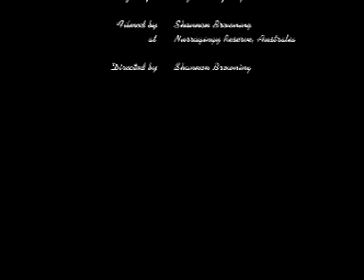Fairytale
My Friend/Ex-Girlfriend Kath had invited me along to a picnic with her friend and god daughter, Caitlin. I took my video camera along with me for the hell of it. Kath - who's a pretty talented amatuer photographer - set up to take some photo's of caitlin, so I just filmed some of the things she did and some of the scenery. Ialso know how much Kath hates being in front of the camera, so naturally I filmed her as much as I could.

The final result was this little piece. I think it's kinda sweet.